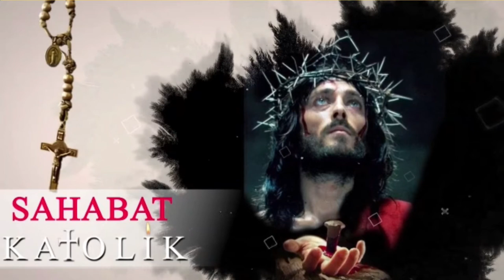KISAH HIDUP SANTO NOEL CHABANEL | SANTO SANTA | SAHABAT KATOLIK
Shalom Aleichem Sahabat Katolik Yang Terkasih.
Kali Ini Sahabat Katolik Akan Membahas Kisah Hidup Santo Noel Chabanel Yang Banyak Menginspirasi Kita.
Lagu Opening Channel: Album Pendarasan Doa Kerahiman Ilahi - Koronka - Mia Patria Choir
Jadwal Upload Video :
Setiap Hari Kamis & Minggu